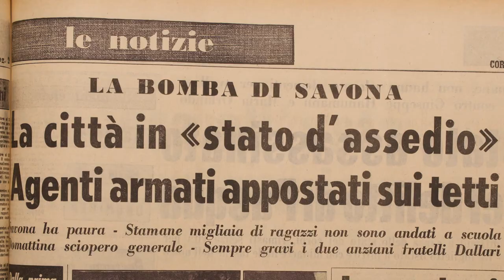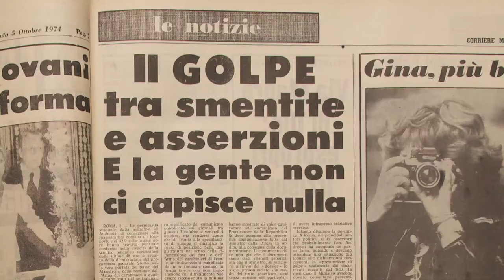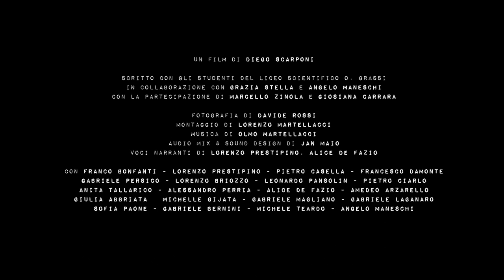MACCAJA - LE BOMBE DI SAVONA [LONG TRAILER]